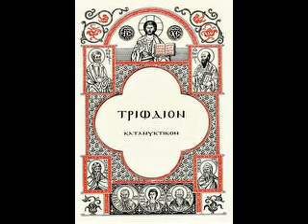ΑΡΧΗ ΤΡΙΩΔΙΟΥ . ΜΑΚΑΡΙΣΤΟΣ ΓΕΡΩΝ ΕΦΡΑΙΜ ΔΙΚΑΙΟΣ ΣΚΗΤΗ ΑΓΙΟΥ ΑΝΔΡΕΑ ΚΑΡΥΕΣ